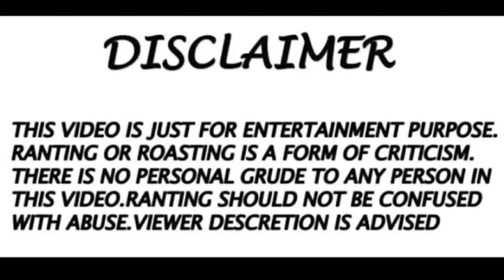Babu Khaiso Hero Alom version Review | Rajshahir pola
This video is only made for entertainment. Don’t take it seriously.